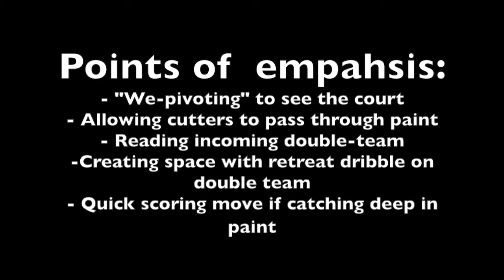Patient Post Ups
A skill development video that I use to demonstrate points of emphasis to our post players.